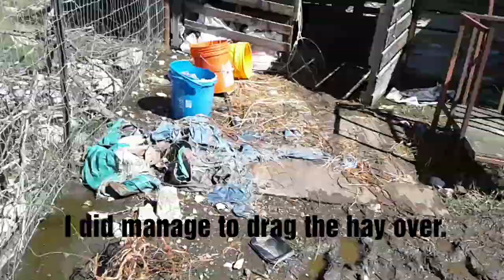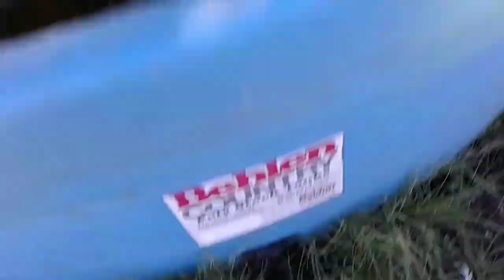To Much Rain: Mud and Duck Weed Update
After 2 days of flooding rains, mud blocked a gate and the duck weed got washed out of the stock tank.